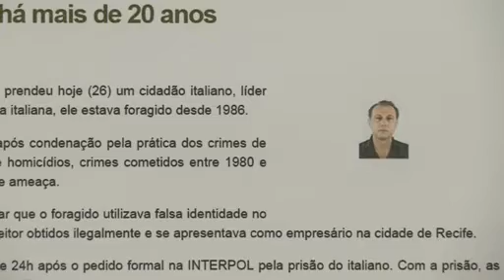Fugitive mafia boss held in Brazil